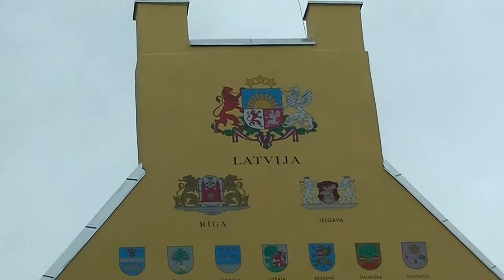Łotwa - Ryga (Latvia - Riga)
W drodze do Petersburga zatrzymaliśmy się w Rydze, by zwiedzić ryską starówkę i obejrzeć piękne, secesyjne kamienice. Obejrzeliśmy Pomnik Wolności, Sobór Narodzenia Pańskiego. Naszą uwagę przyciągnęła Baszta Prochowa, gotycka Katedra Św. Jakuba, kamieniczki Trzej Bracia. Odwiedziliśmy także kościół Matki Boskiej Bolesnej i Zamek Kawalerów Mieczowych. Na trasie naszej wędrówki po Rydze był także ryski ratusz, Dom Bractwa Czarnogłowych, gmach Wielkiej Gildii (obecnie siedziba Filharmonii) i Dom Kotów.

Pełną relację z wycieczki do Rygi, Tallina, Petersburga i Wilna można obejrzeć na naszym kanale "Filmowe relacje z wycieczek".